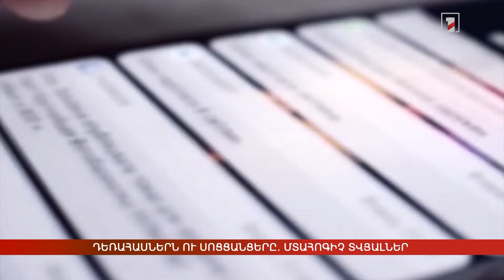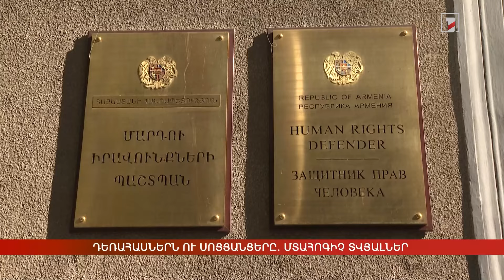Դեռահասներն ու սոցցանցերը. մտահոգիչ տվյալներ